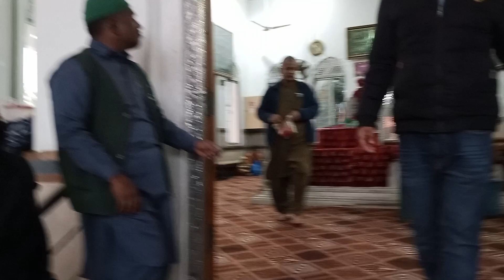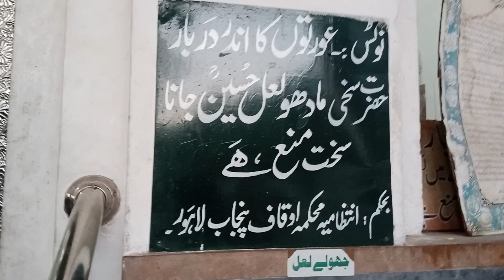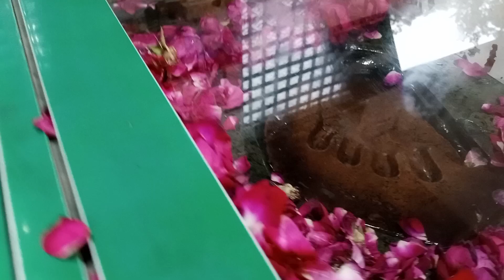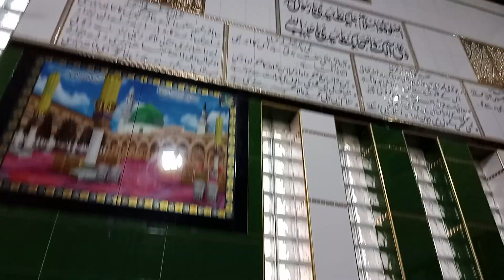pyare nabi ke kadmon mubarak dekhiae and per video mein dekhne walon ke Liye Dua ki